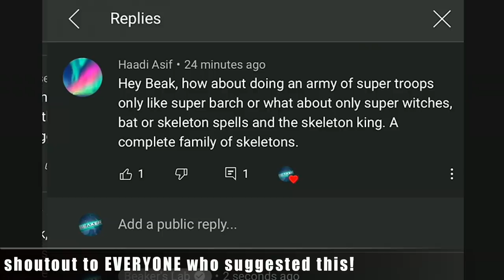USING ALL OF MY FAVORITE SUPER-TROOPS... AT ONCE in CLASH OF CLANS!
▶️ It's Clash of Clans on Beaker's Lab! YOU KNEW IT WAS GONNA HAPPEN EVENTUALLY... THE MASS SUPER TROOPS ARE HERE. ENJOY! ◀️

Use code BEAK and SUPPORT BEAKER'S LAB! = Use creator code BEAK in the creator boost for any Supercell game! Find it in settings - more settings, and when you make any purchase in the game, it gives us a small reward, that we’ll use for gems, packs, and other ridiculous stuff in future videos!

Detroit Vibes - Axel Ljung
Shakedown - Lofive
Safehouse (Instrumental Version) - Iso Indies
Out Of Love - Axel Ljung
Golden Hour - Sarah, the Illstrumentalist